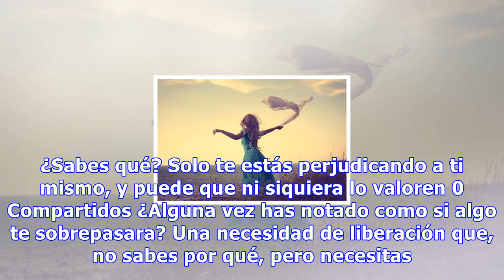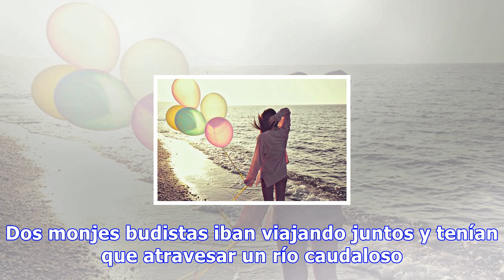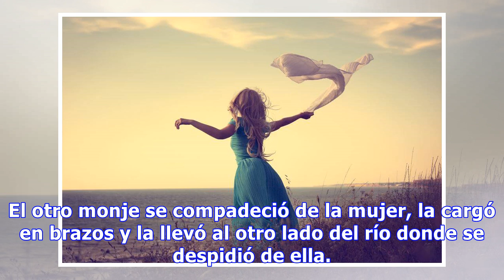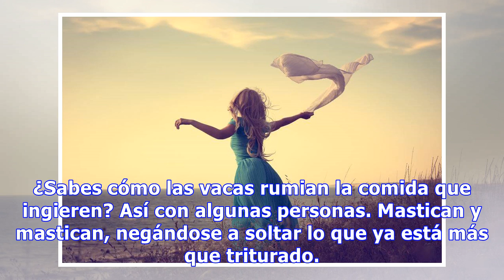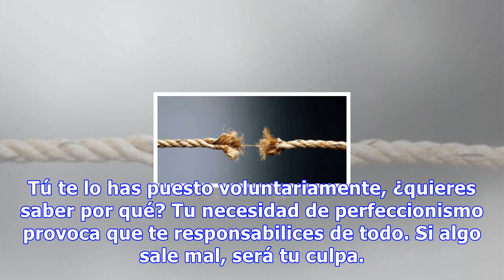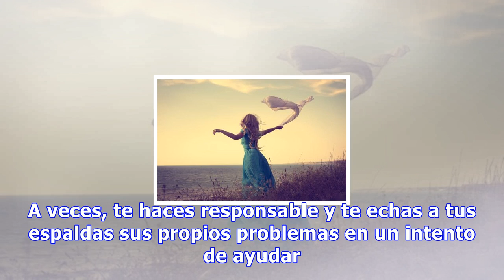Cuando te sientas exhausto, suelta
Cuando te sientas exhausto, suelta Tenemos a pensar que somos mejores que aquel que suelta y deja ir lo que le hace daño. ¿Sabes qué? Solo te estás perjudicando a ti mismo, y puede que ni siquiera lo valoren 0 Compartidos ¿Alguna vez has notado como si algo te sobrepasara? Una necesidad de liberació...
Source: mejorconsalud